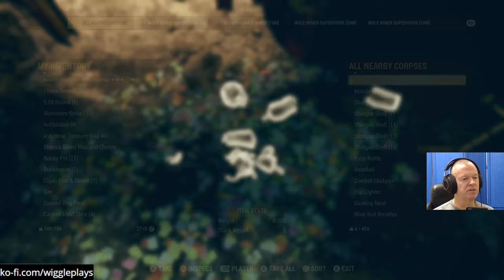Fallout 76 - The Budget Playthrough Part 2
Fallout 76 - The Budget Playthrough

Rules of the playthrough:
 - Can only use weapons/armor from the purveyor.
 - All other legendaries go in the scrip machine.
 - Can spend 500 scrip per stream and that’s all I can use for weapons and armor.
 - When the stream is over, it all goes into the scrip machine and I start over with a 500 scrip budget on the next one.